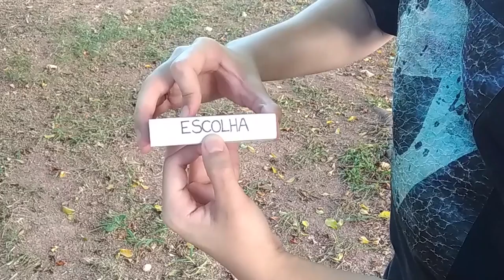Como resolver o cubo mágico em MENOS de 1seg - MÁGICA TUTORIAL